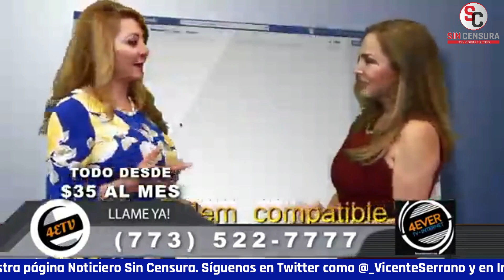DOLLY LO INVITA A PROTEGER A SU FAMILIA CON CÁMARAS DE SEGURIDAD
Nuestra amiga Dolly hoy lo invita a proteger a su familia con cámaras de seguridad; además de darnos una serie de ofertas en Cable e Internet Recuerde que puede contactarla en el 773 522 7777